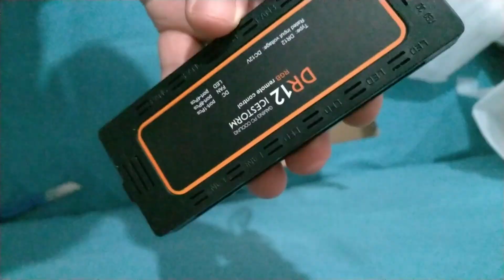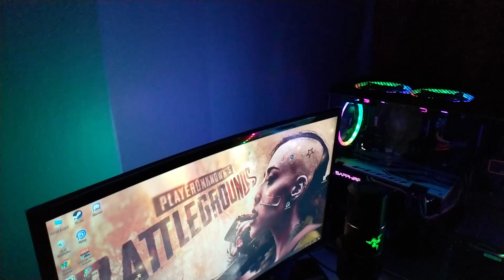AİGO DR12 RGB LED KASA FANI - Aliexpress Alışverişi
Merhaba dostlar bu videomda sizlere , Aigo Dr12 bilgisayar fanının kutu açılışı ve incelemesini yaptım.
İyi seyirler.